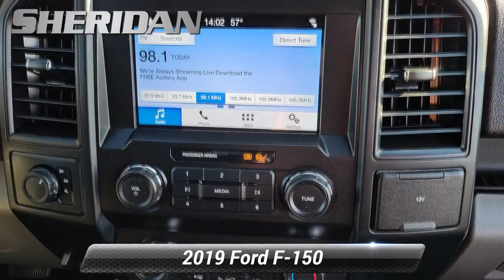Used 2019 Ford F-150 XL, Wilmington, DE T22062AA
Sheridan Ford

Odometer is 3643 miles below market average! CARFAX One-Owner. Clean CARFAX.2019 Ford F-150 XL 4WD, 20"Machined-Aluminum Wheels, 4.2"Productivity Screen in Instrument Cluster, Body-Color Front & Rear Bumpers, Body-Color Surround w/Black Mesh Insert Grille, Box Side Decals, Cruise Control, Driver/Passenger Seat Back Pocket, Equipment Group 101A Mid, Fog Lamps, Illuminated Entry, Manual Driver/Passenger Lumbar, MyKey, Perimeter Alarm, Power Door Locks, Power Front & Rear Windows, Power Glass Sideview Mirrors w/Black Skull Caps, Power Tailgate Lock, Rear Window Defroster, Rear Window Fixed Privacy Glass, STX Appearance Package, SYNC, SYNC 3, Unique Sport Cloth 40/20/40 Front-Seats, XL Power Equipment Group. Agate Black MetallicOur showrooms are open, no appointment necessary. We will also bring a sanitized vehicle to your home or office for you to test drive if you prefer.4WD 10-Speed Automatic 2.7L V6 EcoBoostKBB Fair Market Range High: $39,036Sheridan Ford is the home of the lifetime oil change club! Ask your salesperson how you can join and get oil changes for the life of you owning your vehicle!

[RLVID:5564:402e1f054d6b963d:5d3edbfe9c0887b9:1]